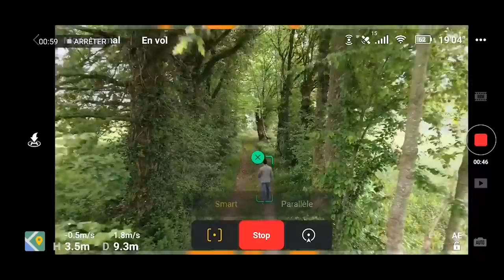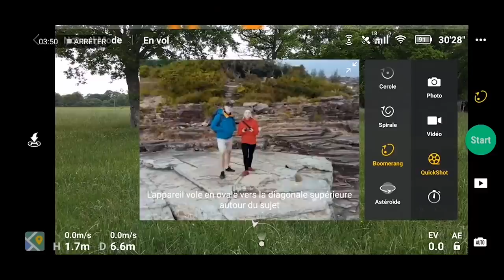Test – DJI Mavic Air 2 : l'essence du Mavic 2 dans un drone 4K compact !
Successeur du remarquable Mavic Air, le Mavic Air 2 était forcément très attendu. Le voici donc qui atteri entre nos mains avec de belles promesses, après plus de 2 années d'attente. Les Mavic 2 eux-mêmes auraient-ils du souci à se faire ?